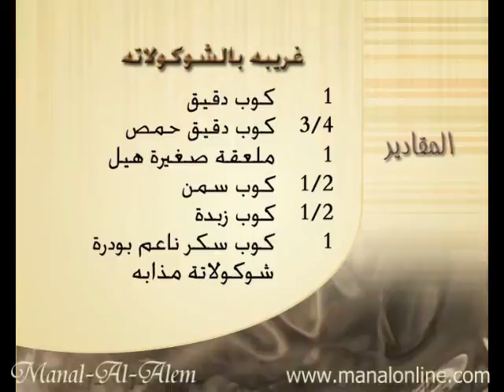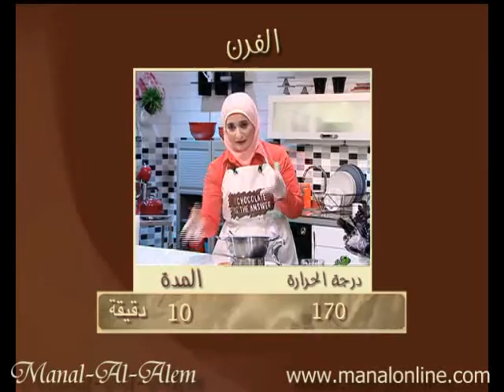غريبة بالشوكولاتة - منال العالم